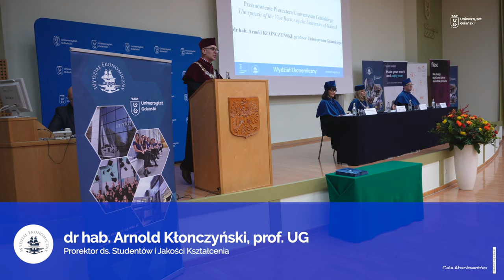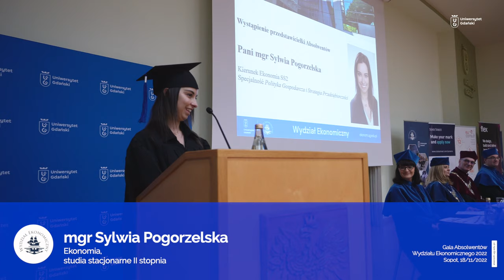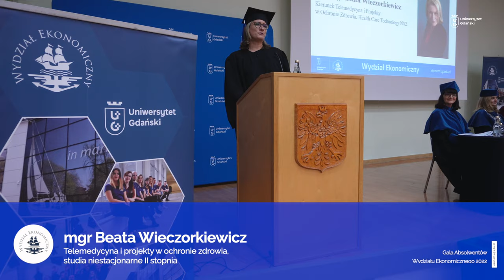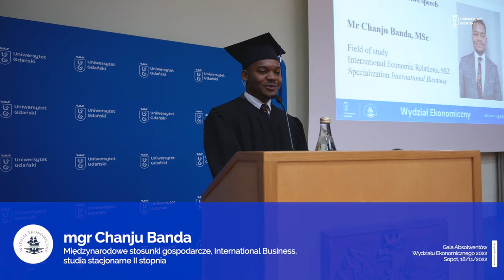Gala Absolwentów 2022 - Wersja rozszerzona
18 listopada 2022 r. o godz. 18.00 odbyła się Gala Absolwentów studiów magisterskich, podczas której wręczone zostały dyplomy Absolwentom Wydziału Ekonomicznego UG.

Szanowni Państwo

Ukończenie studiów jest wydarzeniem szczególnym i wyjątkowym dla wszystkich absolwentów. Uroczystość wręczenia dyplomów ma szczególny charakter. Będziecie mogli spotkać ponownie swoich Profesorów, Koleżanki i Kolegów, ubrać się w togi i biret akademicki.

Mam nadzieję, że będzie to dla Państwa miła pamiątka związana z jednym z najwspanialszych okresów w Waszym życiu, czasu zdobywania wiedzy, umiejętności i kompetencji, jak również zawierania trwałych przyjaźni i znajomości.

Życzymy, aby było to dla Państwa fundamentem i źródłem wsparcia przez całe życie. Chcielibyśmy, abyście wracali na Wydział Ekonomiczny zarówno we wspomnieniach, co będą ułatwiały piękne zdjęcie z uroczystości wręczenia dyplomów, ale również w przyszłości jako praktycy, współpracujący i dzielący się swoim doświadczeniem z młodszym pokoleniem.

dr hab. Monika Bąk, prof. UG
Dziekan Wydziału Ekonomicznego